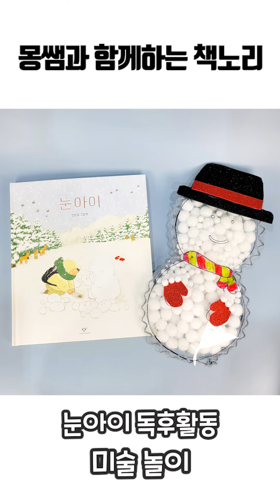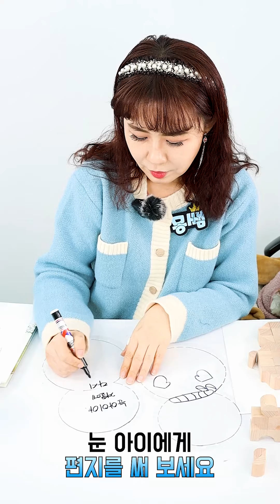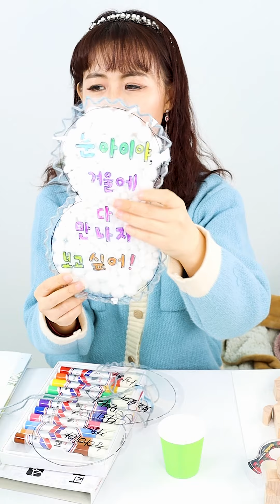[몽쌤과 함께하는 책노리] '눈 아이' 책을 읽고 눈사람을 만들어요ㅣ#독후활동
눈사람 만들기

몽쌤과 함께하는 책노리 다섯 번째 방송
눈 아이 편에서 소개 드린  미술놀이 입니다 :)

[준비물]
- OHP 필름
- 유성펜
- 털실
- 돗 바늘 또는 테이프
- 폼폼이

몽쌤과 함께하는 책노리 라이브 방송 풀버전은
가베가족 인스타에서 볼 수 있어요